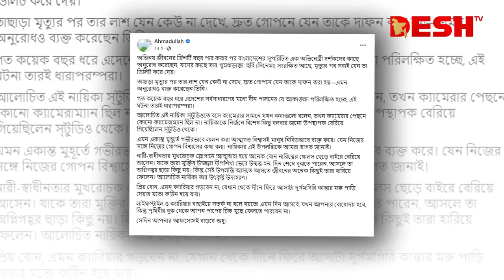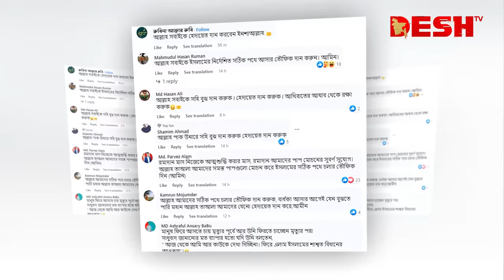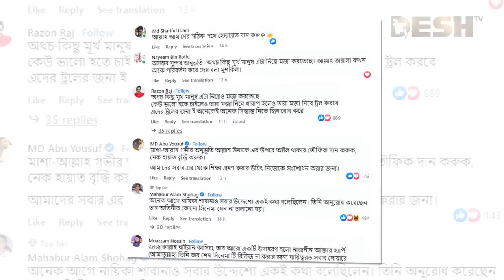মৌসুমীর লা শ দেখা নিয়ে যা বললেন শায়খ আহমাদুল্লাহ | Moushumi | Sheikh Ahmadullah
»» Office Address:
42, Shaheed Sangbadik Selina Parveen Sarak, Malibag 1217 Dhaka, Dhaka Division, Bangladesh